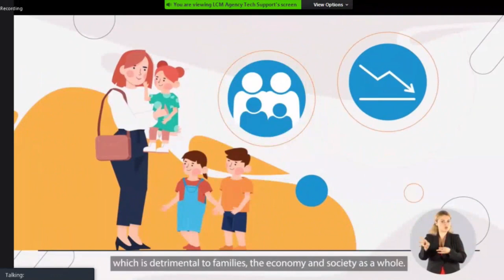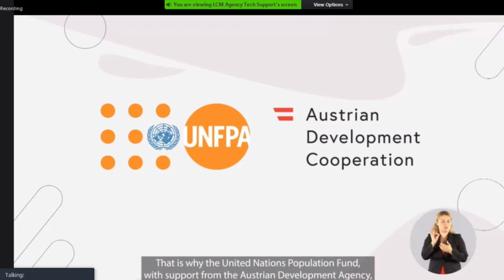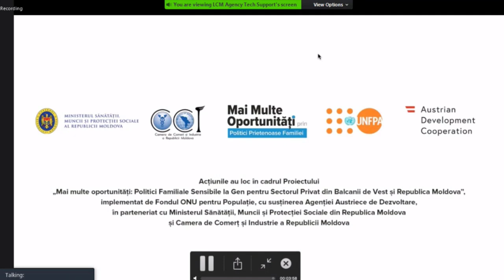Lansarea proiectului „Mai multe oportunități: Politici familiale sensibile la gen pentru sectorul pr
Lansarea proiectului „Mai multe oportunități: Politici familiale sensibile la gen pentru sectorul privat din Balcanii de Vest și Moldova” de către Fondul ONU pentru Populație